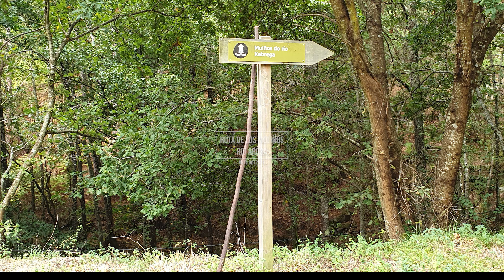Ruta los Molinos, Río Barosa - angeldefuertes.com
Hoy os traigo una ruta de senderismo que realicé después de visitar la cascada del río Barosa, este sendero se ubica en el “Parque da Natureza do Río Barosa”, es una ruta que se une al Camino Portugués hacia Compostela, a su paso por el municipio de Barro.